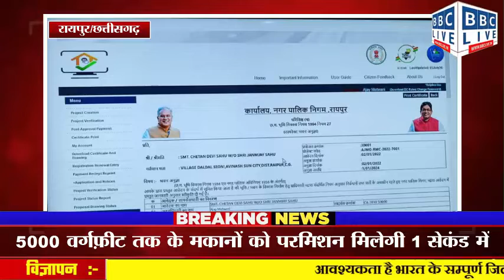मुख्यमंत्री भूपेश बघेल ने 5हजार वर्गफ़ीट तक के मकानों को परमिशन दिया 1 सेकंड में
नए वर्ष में प्रदेशवासियों को मुख्यमंत्री भूपेश बघेल की एक और सौगात*
5000 वर्गफ़ीट तक के मकानों को परमिशन मिलेगी 1 सेकंड में*

मुख्यमंत्री भूपेश बघेल द्वारा छत्तीसगढ़ के नागरिकों को नव वर्ष 2022 में एक ओर बड़ी सौग़ात दी है अब प्रदेश के लोगों को 5000 वर्गफ़ीट तक के मकानों को परमिशन मिलेगी 1 सेकंड में मुख्यमंत्री भूपेश बघेल ने किया नए भवन अनुज्ञा पोर्टल का शुभारंभ*

15 दिवस के रिकार्ड समय में तैयार हुआ पोर्टल, मुख्यमंत्री ने की थी घोषणा*
बिना मानवीय हस्तक्षेप के जारी होंगी भवन अनुज्ञा*

लाखों नागरिकों को मिलेगी राहत*
मुख्यमंत्री  भूपेश बघेल ने अपने निवास कार्यालय से डायरेक्ट भवन अनुज्ञा प्रणाली का किया शुभारंभ*

अपने आशियाने के लिए प्रदेशवासियों को मात्र अब 1 सेकेंड में मिलेगी भवन की अनुज्ञा* डायरेक्ट भवन अनुज्ञा प्रणाली* से 500 वर्ग मीटर (5382 वर्ग फीट) तक के आवासीय भूखंडों हेतु लोगों को सरलता से मिलेगी भवन अनुज्ञा.